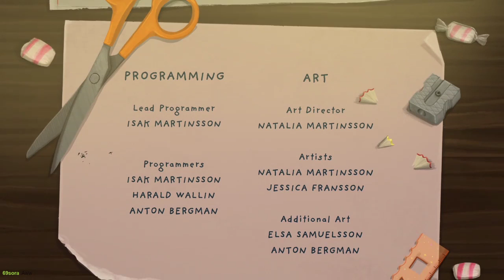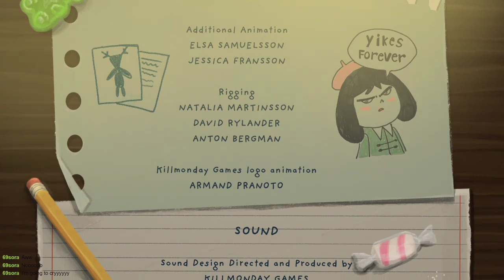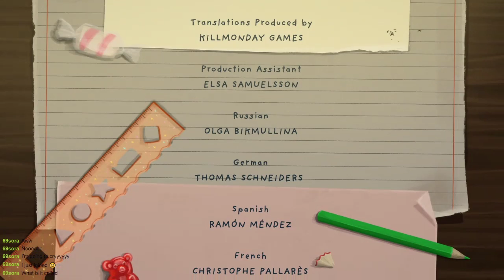We've been expecting you. | Little Misfortune | E12 [END]